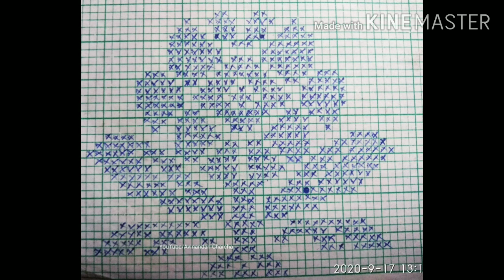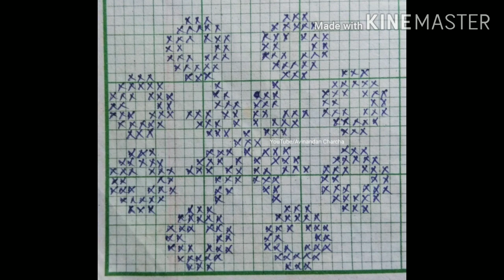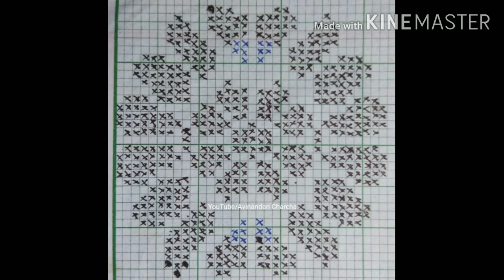নতুন ফুলৰ চানেকী || PART 3 || Fulor Saneki Part 3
Video 2t apunaloke bohu keita notun fulor saneki pabo..
Ai2 PART 3
PART2 and PART1 is AVAILABLE AT THE PINNED COMMENT...